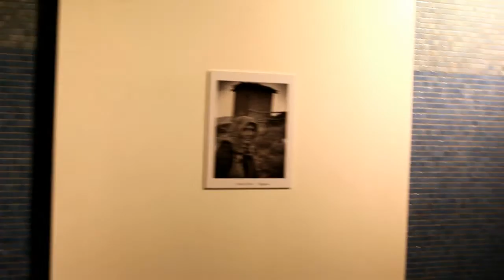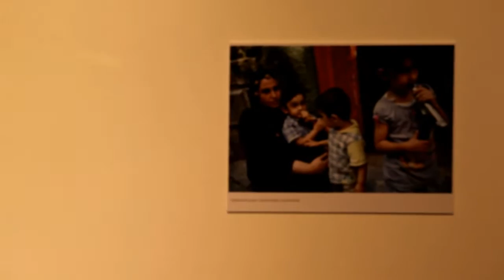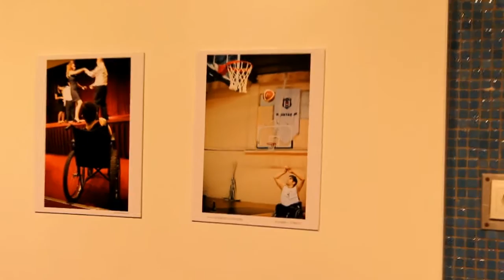Photo exhibition "What is you obstacle in taking photo" walk through (Ankara, Turkey)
International photo exhibition by participants from Hungary, Italy, Spain, Bulgaria, Turkey and Slovenia, held in the gallery of Kizilay metro station in Ankara, Turkey. (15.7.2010)